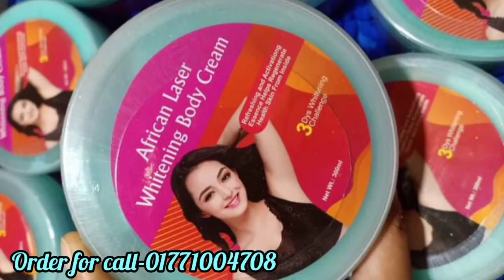African Laser Whitening body cream(মাত্র ৩ দিনে ঘাড় , বগলের কালো দাগ দূর করে এবং ফর্সা করে)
African Laser Whitening body cream💁
Made In Thailand
গ্যারান্টেড বডি হোয়ায়েটিনিং ক্রিম🥰🥰🥰
Net wt:300 ml
Price-1200 tk
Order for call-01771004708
Delivery charge :
Inside Dhaka:50 tk
Outside Dhaka:100 tk